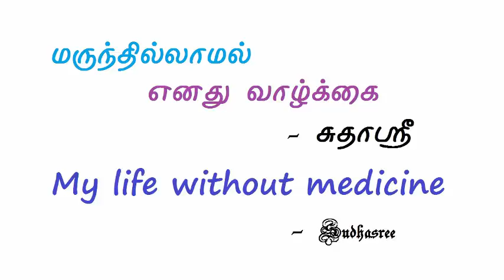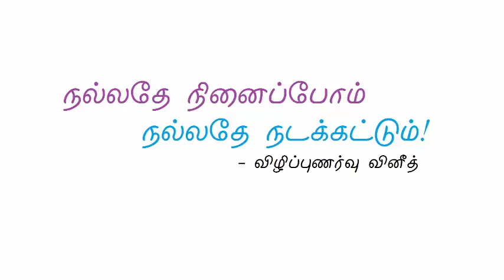மருந்தில்லாமல் எனது வாழ்க்கை - சுதாஸ்ரீ (ஆடியோ பதிவு)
My Life without Medicine - Sudhaasree (Audio)

தனக்கு ரத்த அழுத்தம் மற்றும் கொழுப்பு சத்து அதிகரித்துள்ளதாகவும் அதற்கு ஏதேனும் தீர்வு கிடைக்குமா என்று ஒரு வருடத்திற்கு முன் என்னிடம் தொடர்புகொண்டு கேட்டார் சுதாஸ்ரீ. அவரிடம் உண்மையில் அப்படி எந்த வியாதியும் இல்லை என்பதை விளக்கிக் கூறினேன். தற்போது அவரது நிலை பற்றி விளக்கும் ஆடியோ பதிவை உங்களிடம் பகிர்கிறேன்.

மேலும் சரியான வாழ்க்கைமுறை பற்றி இந்த பக்கத்தில் குறிப்பிடப்பட்டுள்ளது எனவும் அவற்றை புரிந்துகொண்டு பின்பற்றுங்கள் எனக் கூறி இருந்தேன்.

நமது உடலின் அடிப்படையை கற்றுக்கொண்டு மருந்துக்களின்றி ஆரோக்யமாக வாழ்வோம்.

இப்படிக்கு,
விழிப்புணர்வு வினீத்